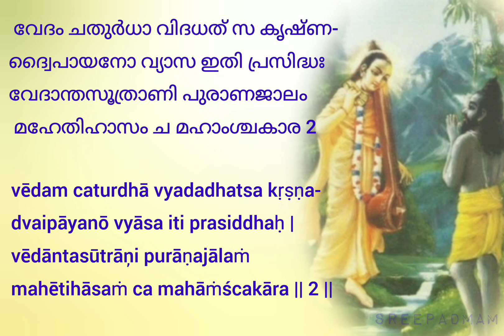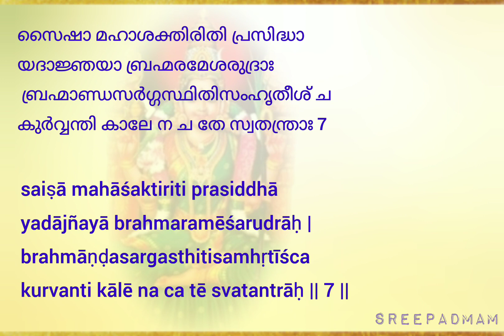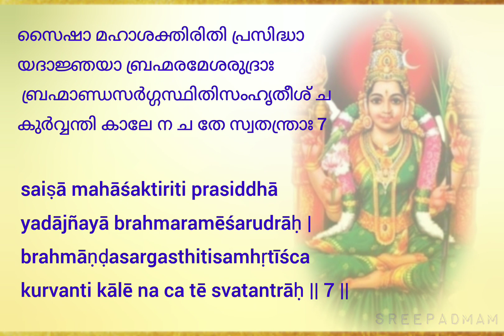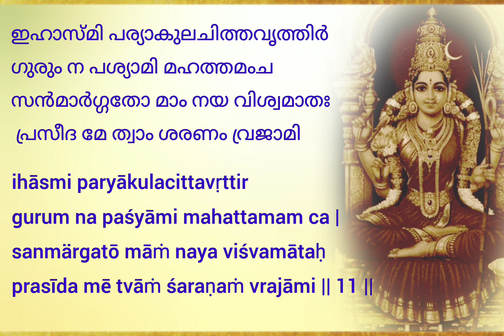DEVINARAYANEEYAM - 6 ദേവീനാരായണീയം ദശകം 6